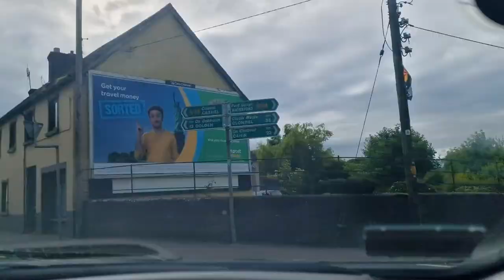Meeting my sister, Travel Vlog from Co. Limerick to Clonmel Co. Tipperary. Beautiful Ireland 🇮🇪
Today I'm heading to Clonmel in Co. Tipperary to meet my sister Ann for a catch up. Travel with me and enjoy the journey along the way. See beautiful Clonmel.